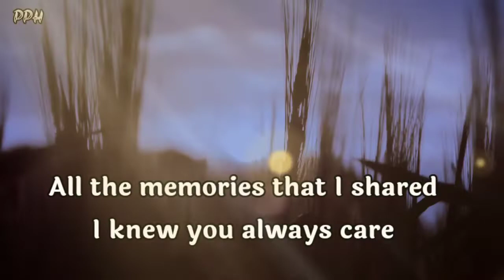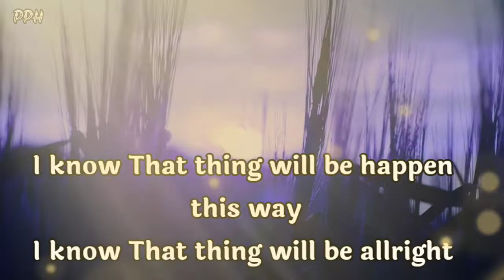As You Are Loving Today || Divine Masculine 😍💌❤🎁💞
dm reunion

           👇music credit 👇
Music used
Soul Blossom by Jonny Easton

Thanks.